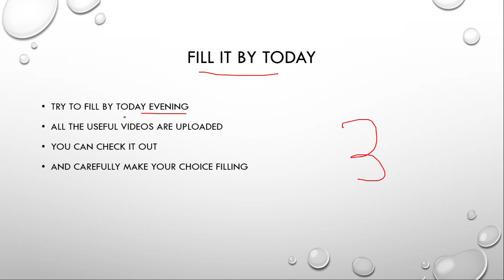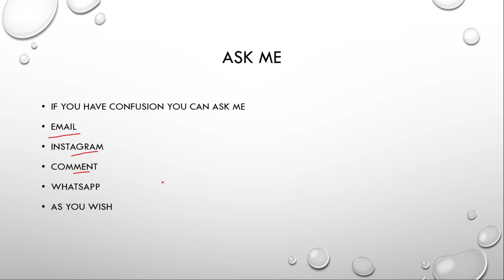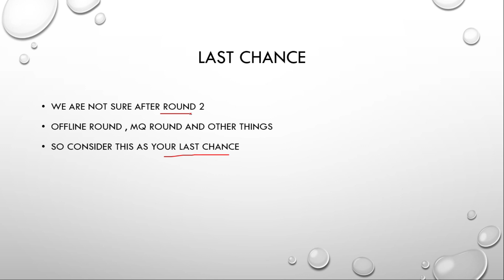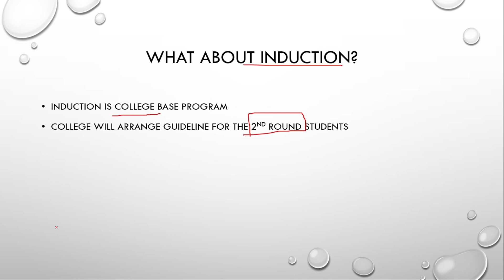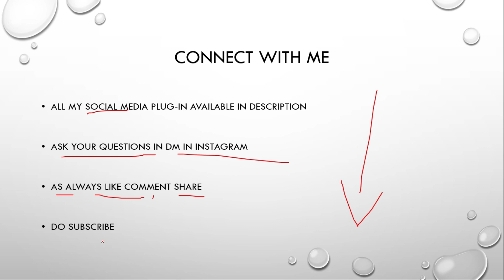ROUND 2 Last Day for Choice filling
ACPC Engineering admission process in Gujarat.